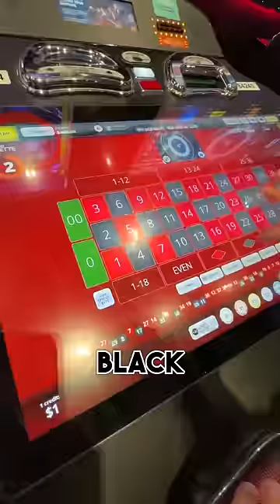TURNING $100 TO $800 AT THE CASINO 💰🙏